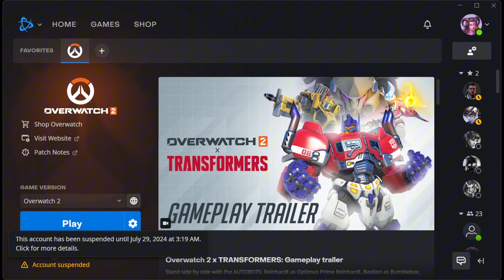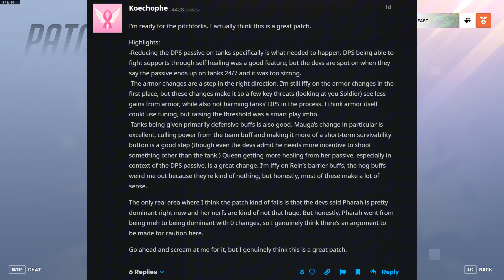Overwatch: The Truth About 60$ Transformer Skins